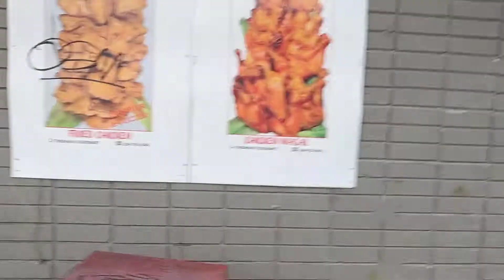First Day of Snow!! Ang Aga Naman!!